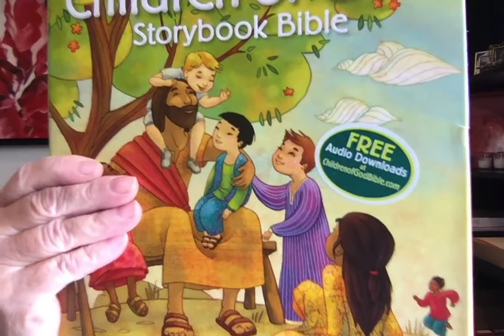Children's Chapel for November 22